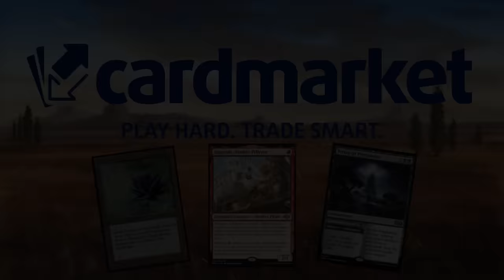Mejor y más grande. Abzan Ramp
Mazo
1 Patio oculto (KLR) 282
2 Fortaleza sin sosiego (WOE) 259
2 Cabaña sin sosiego (WOE) 258
3 Atrio exuberante (MKM) 263
2 Beza, la Primavera Prometida (BLB) 2
3 Bosque (MIR) 347
3 Atraxa, gran unificadora (ONE) 196
3 Pantano (MIR) 340
1 Isla (MIR) 336
3 Llanura (MIR) 331
2 Investigador hostil (BIG) 10
4 Cosecha colmada (BLB) 175
4 Armadillo de Bosquespinas (OTJ) 182
4 Golpe a la garganta (BRO) 102
4 Encubrimiento mortal (MKM) 83
2 Virtud de la perseverancia (WOE) 115
2 Necropsia urgente (MKM) 240
1 Aclazotz, Traición Primigenia (LCI) 88
2 Confinamiento temporal (DMU) 36
2 Caverna de ánimas (LCI) 269
2 Campo de demolición (BRO) 260
1 Morgue subterránea (MKM) 271
1 Maleza Bordenavaja (ONE) 257
1 Callejuela ensombrecida (MKM) 268
1 Diario de Tarrian (LCI) 126
4 Formación de la Patarcela (BLB) 186

¡DIRECTOS!